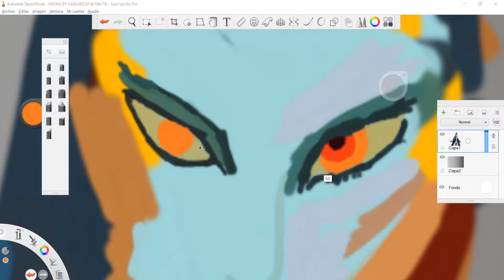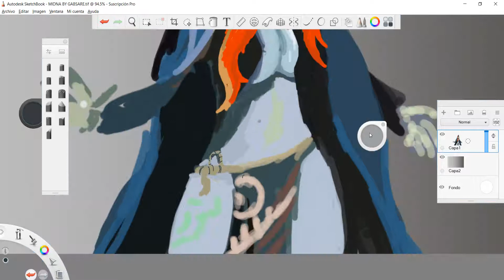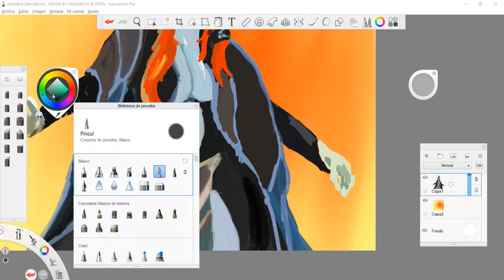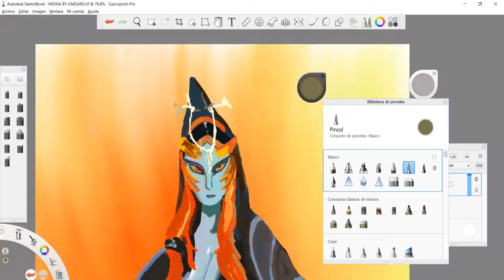Zelda speed Painting Midna from Twilight Princess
In this video I paint Midna from the videogame Zelda Twilight Princess. I hope you enjoy it!

Este video es mi primer intento de dibujar a Midna del videojuego The Legend of Zelda Twilight Princess en Sketchbook. El dibujo es original pero me base en otras obras para poder dibujarla. Nunca he jugado ese juego pero me parece un personaje muy interesante y misteriosa.